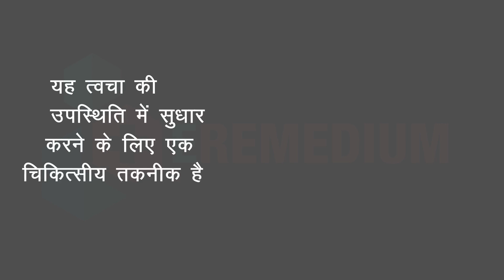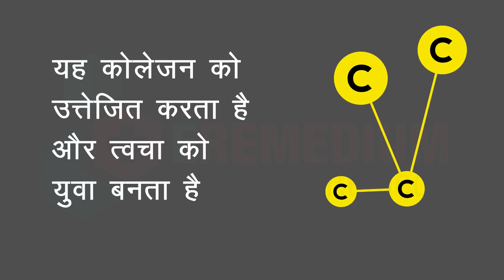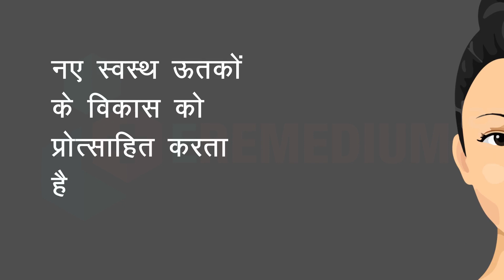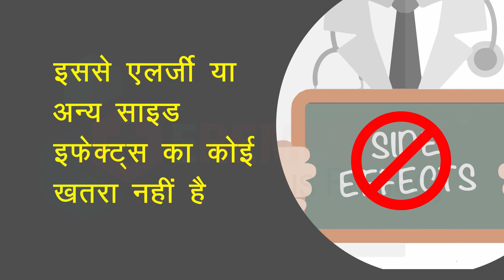पीआरपी थेरैपी से आप पा सकते हैं एकदम यंग स्किन | पीआरपी क्या है, प्रक्रिया, फायदे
पीआरपी यानि प्लेटलेट-रिच प्लाज्मा थेरैपी में त्वचा को नया रूप देने के लिए प्लेटलेट्स और प्लाज्मा (रक्त के भीतर मौजूद तत्व) की उपचारात्मक शक्ति का इस्तेमाल किया जाता है। प्लेटलेट्स आपके खून में पाई जाने वाली खास प्रकार की कोशिकाएं हैं। इनमें तेजी से बढ़ने की शक्ति होती है और वे किसी भी तरह की चोट लगने पर खून का थक्का बनाने में अहम भूमिका निभाती हैं, इसलिए खून का बहना रोक देती हैं, जबकि प्लाज़्मा खून का तरल हिस्सा होता है।
MEDICAL ANIMATION TRANSCRIPT:

त्वचा के लिए  पीआरपी उपचार
 पीआरपी-प्लेटलेट रिच प्लाज्मा
त्वचा की उपस्थिति में सुधार करने के लिए एक चिकित्सीय  तकनीक है.
यह शरीर के प्राकृतिक उपचार घटकों का उपयोग करता है.
इलाज करने में मदद करता है
आंख के नीचे काले गोले
 आंख के नीचे सूजन
त्वचा पर बारीक रेखाएं (मुंह, गाल और आंखों के आसपास )
  प्रक्रिया
प्रक्रिया में रोगी के रक्त से प्लेटलेट निकाली जाती है
क्या झुरी को भरता है और अधिक सुंदर त्वचा प्रदान करता है.
यह कॉलेजों को उत्तेजित करता है और त्वचा को युवा बनता है.
जब डर्मा फिलर्स को कुछ अन्य पिलर्स के साथ जोड़ दिया जाता है तो इसे शवैम्पायर फेसलिफ्ट कहा जाता है .
पीआरपी के लाभ
नए स्वस्थ ऊतकों के विकास को प्रोत्साहित करता है .
त्वचा को युवा बनाए रखना है.
मुहासे के निशान झुरियां और बारीक रेखाओं को हटाता है.त्वचा का रंग सुधारने में मदद करता है .
इससे एलर्जी या अन्य  साइडइफेक्ट का कोई खतरा नहीं है.
*TimeStamps*
0:00  त्वचा के लिए  पीआरपी इलाज
1:21  पीआरपी  प्रक्रिया
2:05 पीआरपी के लाभ